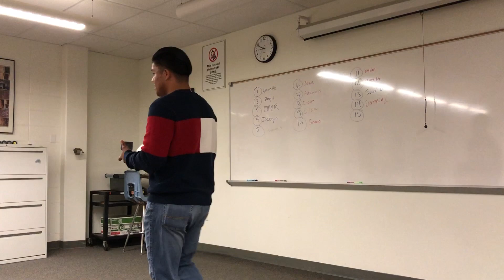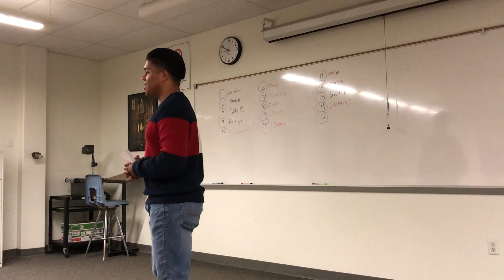jose mondragon- personal speech- 101